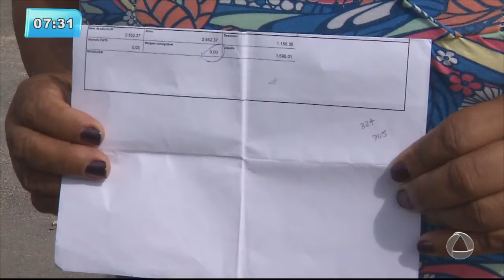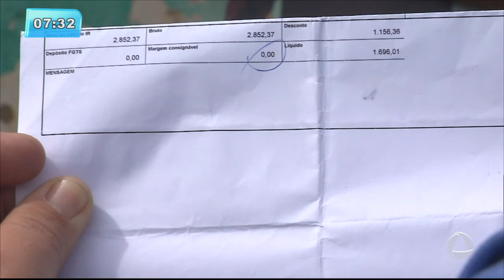Servidora pública reclama de dificuldade para realizar empréstimo - Balanço Geral Manhã